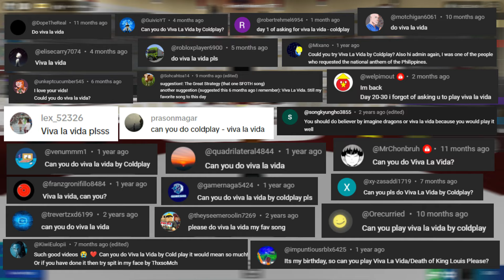Coldplay - Viva La vida | Roblox Got Talent (ROBLOX Piano Cover)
Timestamps
Start: 0:00
Cover: 0:18
End: 1:58

0:31 I used to rule the world
 Seas would rise when I gave the word
0:37 Now in the morning I sleep alone
 Sweep the streets I used to own
0:59 I used to roll the dice
 Feel the fear in my enemy’s eyes
1:06 Listened as the crowd would sing
1:13 One minute I held the key
 Next the walls were closed on me
1:19 And I discovered that my castles stand
 Upon pillars of salt and pillars of sand
1:27 I hear Jerusalem bells a-ringing
 Roman cavalry choirs are singing
1:35 Be my mirror, my sword and shield
 Missionaries in a foreign field
1:42 For some reason I can’t explain